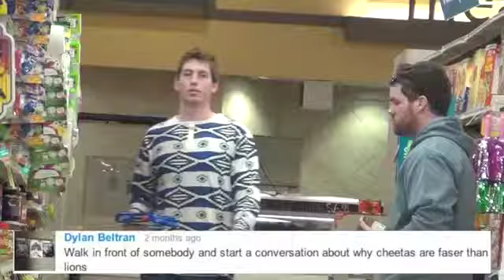JStuStudios - Funniest Moments (#1)